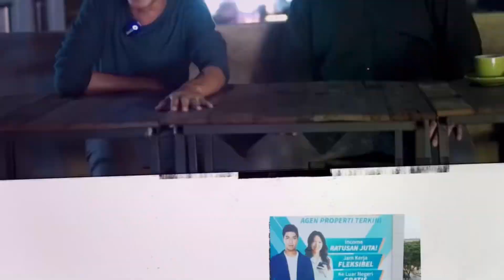Mungkin Ini Rumah Pilihan yang Anda Cari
Cluster Tengah Kota Pontianak
Type 100
Harga 950Jt

Spesifikasi :
luas tanah  9 m  x 18 m = 162 meter persegi
luas bangunan 100 meter persegi
ruang tamu 1
toilet 2
listrik 2200 watt
pdam
cluster one gate
Kontak Rumah Abang
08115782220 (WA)